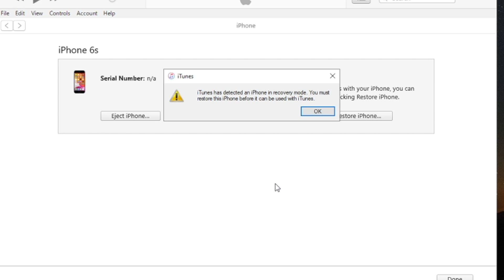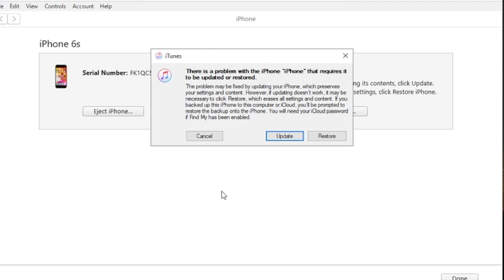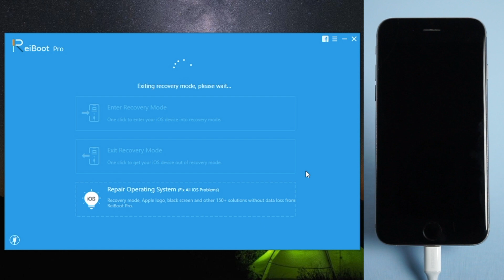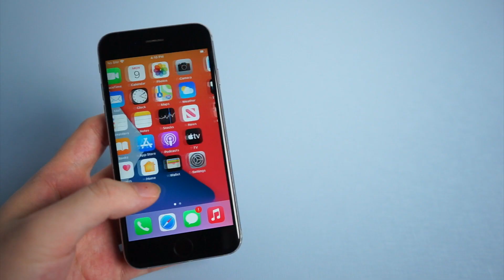Get iPhone 6s Out of Recovery Mode & DFU Mode [2020 Update]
Have your iPhone 6s ever been stuck in recovery mode or DFU mode? You may confused about how to get out of these when your iPhone 6s indicated you to connect to computer or it just wouldn't turn on.
In this video I'll show you two free ways to get your iPhone 6s out of recovery mode and DFU mode.

You can use Reiboot to exit/enter recovery mode for free. Super easy.

Chapters:
00:00 Intro & Preview
00:41 Force Restart Manually to Get Out of Recovery & DFU Mode
01:18 Update or Restore iPhone 6s by iTunes
01:55 One Click to Exit Recovery Mode by Reiboot iPhone 6s
02:23 Repair Operating System by Reiboot (Recovery Mode & DFU Mode)
03:30 Alternative - Deep Repair